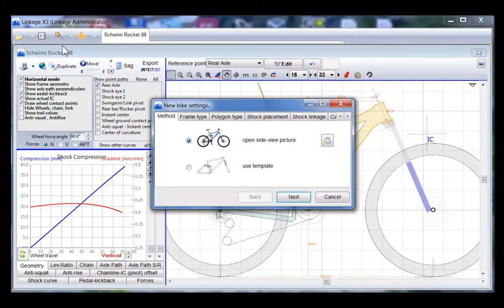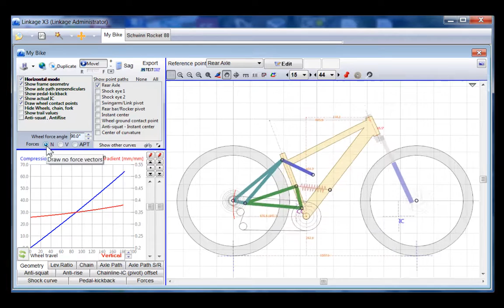Linkage - create bike from template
Creating a bike from a template is very easy and quick. You have to customize and tune the suspension later by yourself.